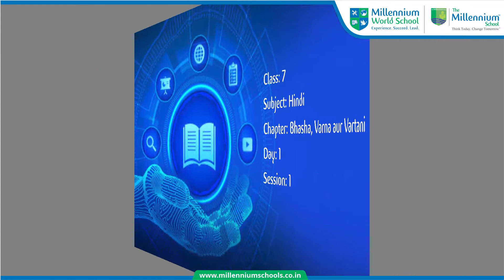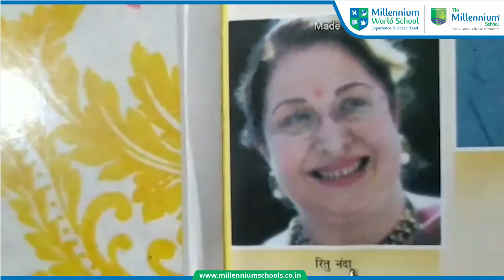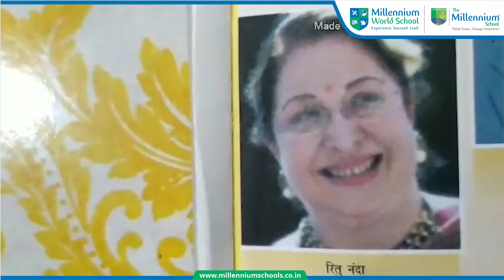Class 7 Hindi chap 1 Day 1